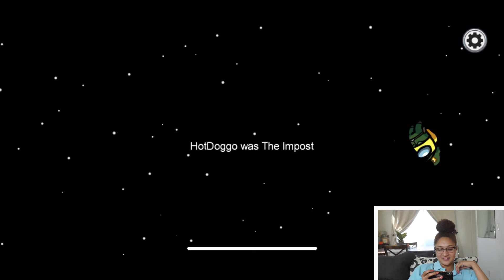I finally play Among Us..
Well y'all here's some clips of me running around honestly I feel like I can play a way better game as of now. Stay healthy y'all remember WEAR A MASK,WASH YOUR HANDS, VOTE AND HAVE A GREAT DAY .. I'm NOT a gamer lol